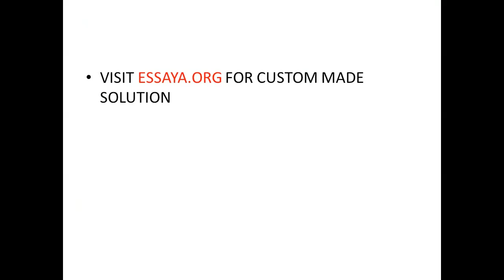Discuss how geopolitical and phenomenological place influence the context of a population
Discuss how geopolitical and phenomenological place influence the context of a population or community assessment and intervention. Describe how the nursing process is utilized to assist in identifying health issues (local or global in nature) and in creating an appropriate intervention, including screenings, referrals, resources and spiritual support for the community or population. Describe how community resources can aid in the implementation process of an intervention. How could the Christian worldview influence one's perspective of human value and dignity in an intervention?